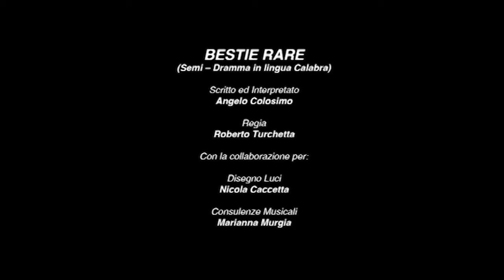BESTIE RARE_P.Art